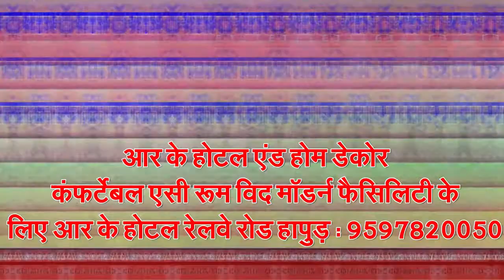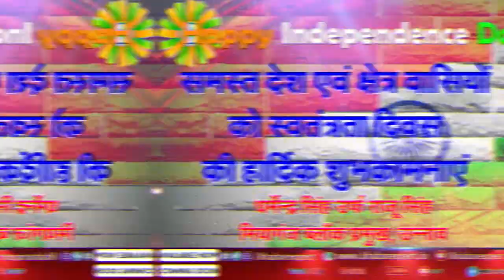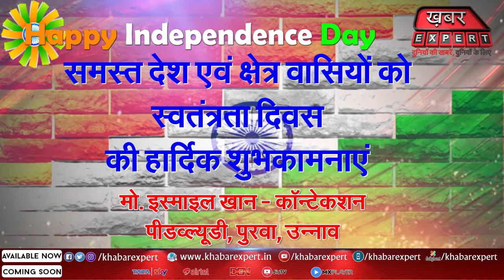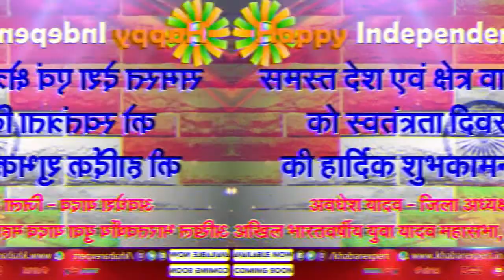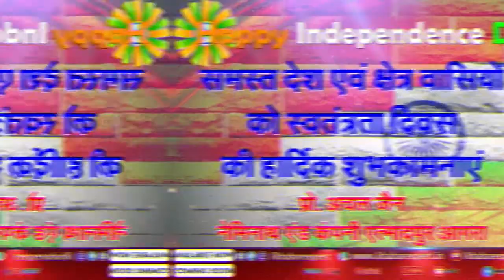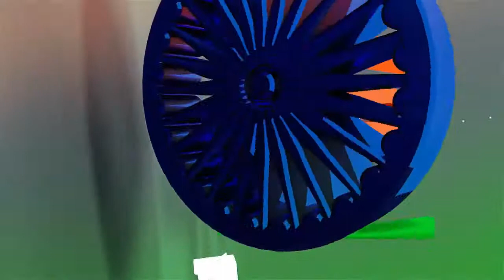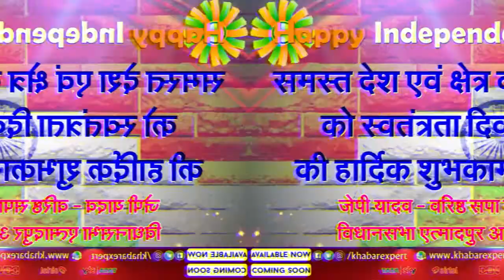आगरा में आशा संगिनयो ने जमकर प्रदर्शन किया ...